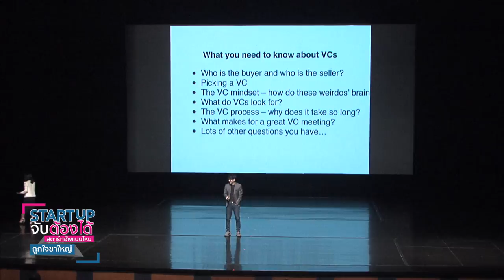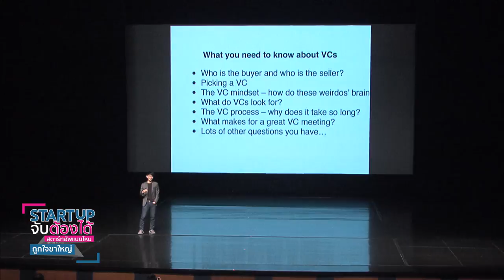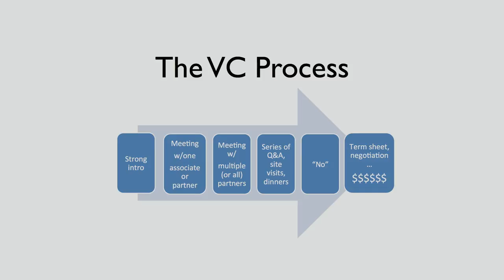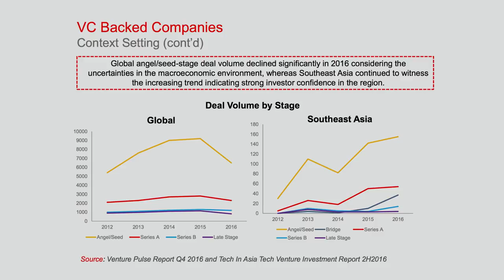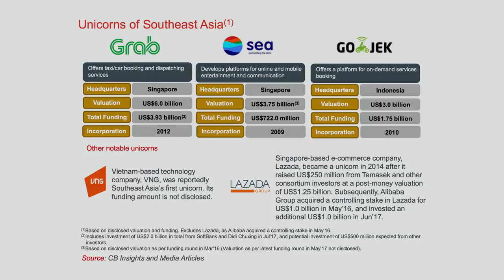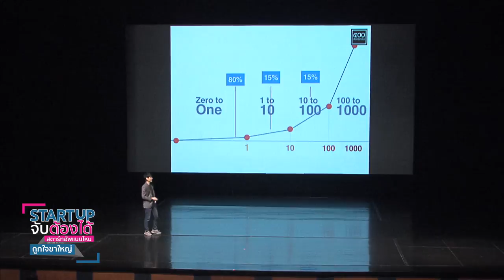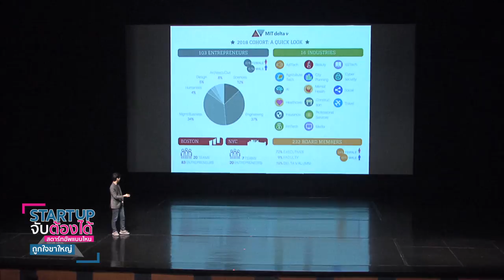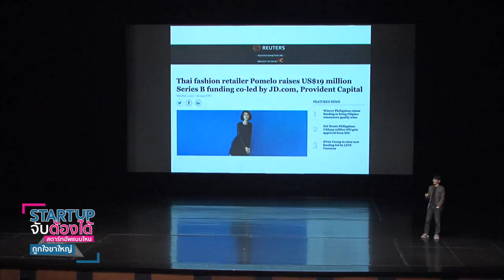Startup จับต้องได้ : คุณณัฐวุฒิ พึงเจริญพงศ์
Seminar : Startup จับต้องได้ (2) สตาร์ทอัพแบบไหนถูกใจขาใหญ่ (VC)
Guest : คุณณัฐวุฒิ พึงเจริญพงศ์
ผู้จัดการกองทุน 500Tuktuks และ Ookbee
Date: วันพุธ 5 กันยายน 2561
Venue: โรงละครอักษรา คิง เพาเวอร์